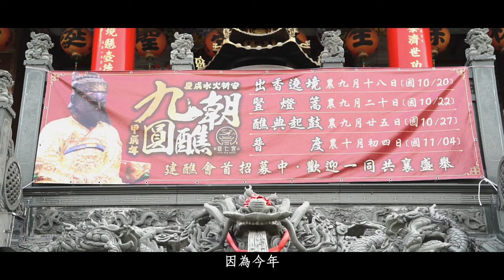【鼓山慈仁宮】甲辰年謁祖請水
鼓山慈仁宮 即將於甲辰年(2024)啟建慶成水火祈安九朝圓醮
於同年農曆三月初五日至學甲慈濟宮謁祖請火，並於將軍溪請水